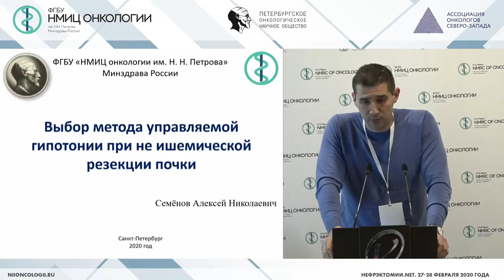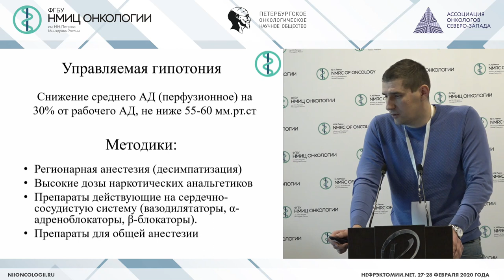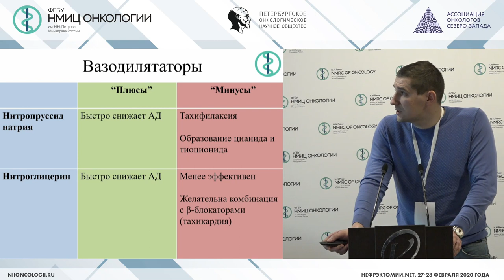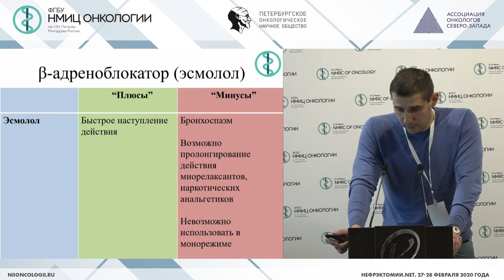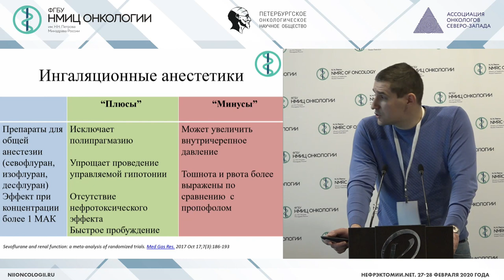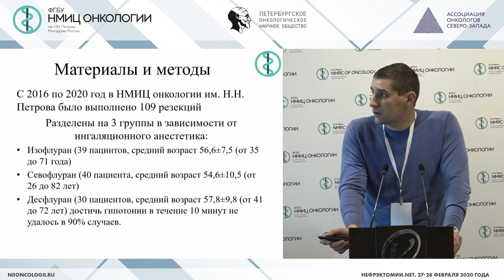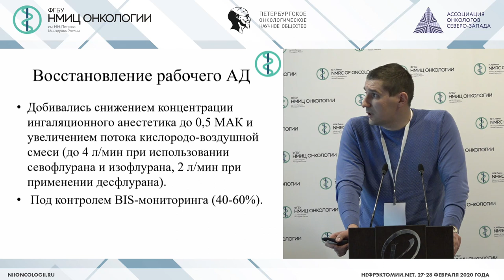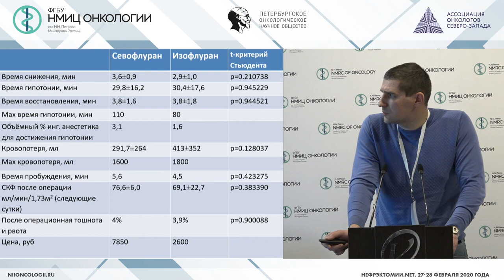Периоперационное ведение больных при резекции почки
Семенов Алексей Николаевич - врач-анестезиолог-реаниматолог отделения анестезиологии-реанимации ФГБУ «НМИЦ онкологии им. Н. Н. Петрова» Минздрава России, Санкт-Петербург